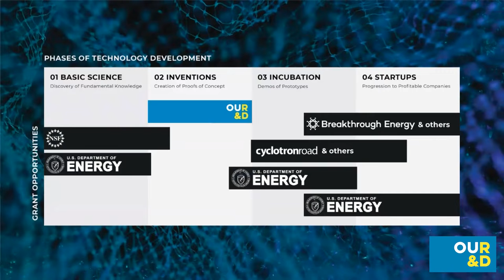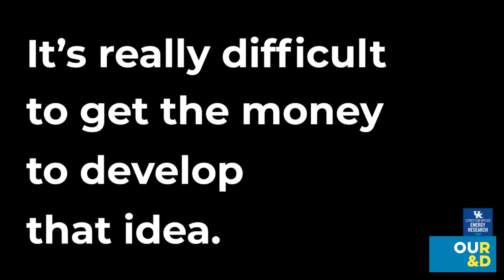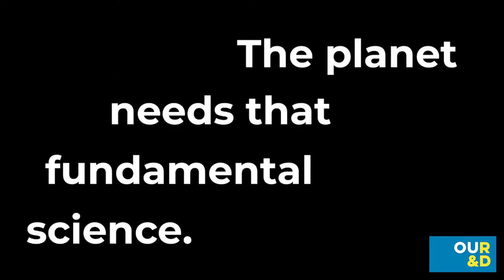Science-based Synergy: OUR&D Chats with Science-based Climate Action Orgs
What is the role of science and scientists in fighting climate change? This Earth Week, OUR&D and March for Science, NYC hosted a virtual panel to discuss how science can bring together the best minds and engage together in finding solutions to climate change.

OUR&D and March for Science NYC hosted the event with distinguished panelists from the Union of Concerned Scientists and the National Oceanic and Atmospheric Administration (NOAA).

“This Earth Day, we want to highlight what scientists are doing to contribute to the fight against climate change. Many climate-concerned citizens are not aware of the many ways scientists engage in climate action,” said Ethan Palay, Board Member of OUR&D. "The panelists have 60 years of collective experience working on this problem, and are eager to discuss their science-based approaches to fighting climate change.”

Panelists included: Brent Nelson, Science Director at OUR&D, Omar Gowayed, Co-Founder of March for Science NYC, Steve Clemmer, Director of Energy Research at Union of Concerned Scientists and Ellen Mecray, Regional Climate Services Director at NOAA.

Scientists all over the world are stepping up to take action on climate. Some of these ways include research and development into new clean energy technologies, advising political leaders and orgs, advocating for well-informed public policy, studying the efficacy of policies already enacted, debunking misinformation campaigns from corrupt private interests, and public education efforts to communicate climate science as we discover more. This event will have panelists spanning many or all of these efforts.

“With the publication of the latest IPCC report, there has been a lot of hopelessness going around about climate change lately, and this event offers attendees a chance to hear solutions rather than fear” said Ethan. “Each org will talk about the great work they are doing, and how attendees can get involved to drive impact. I want attendees coming away from the event to understand the gravity of the climate crisis, but to feel optimistic and empowered to do something about it”.